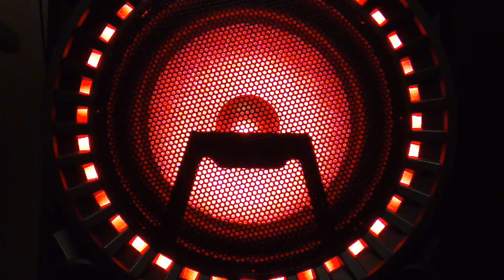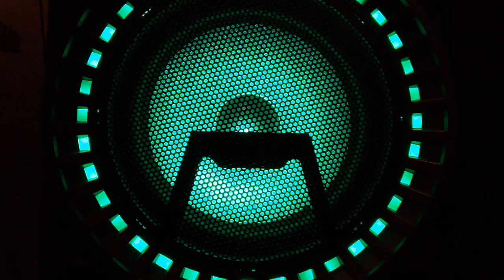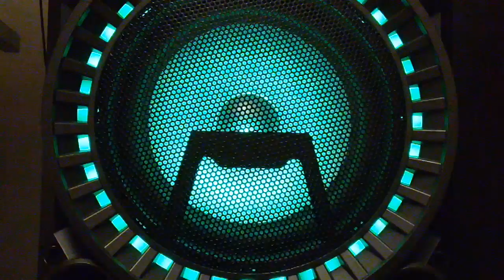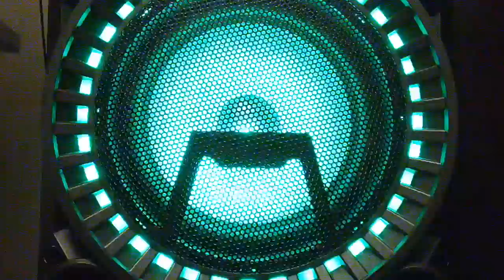Impossible to abstain (mixed by ''Augstsprieguma Līnija'')